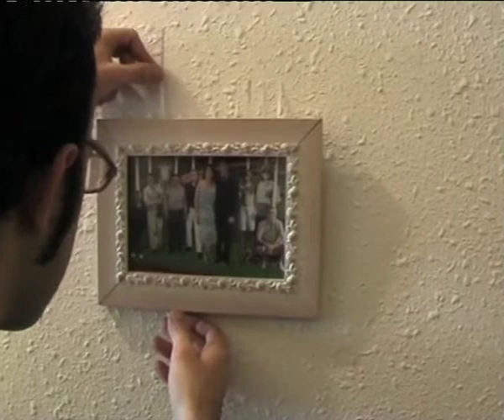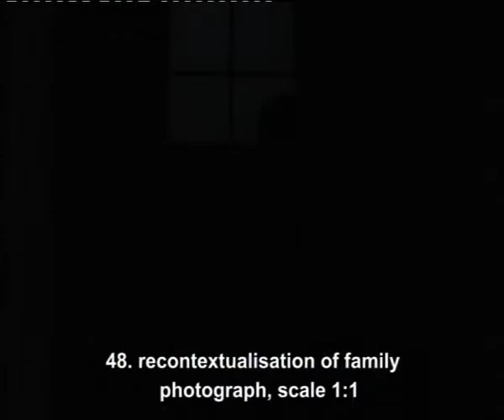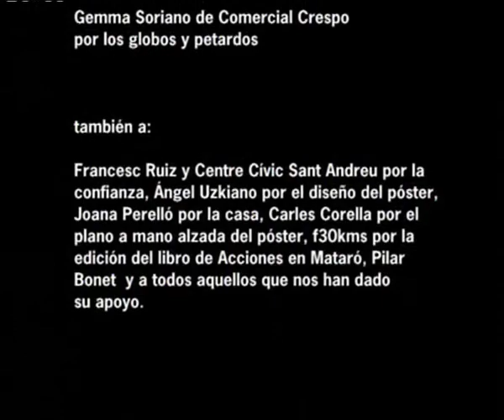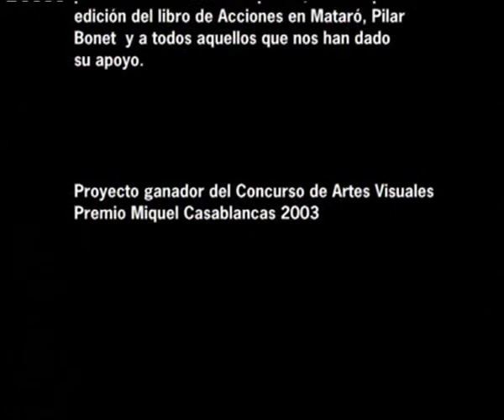"acciones en Casa" with live music in Geneva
Cinéma Spoutnik - festival particules 2011 - Geneva